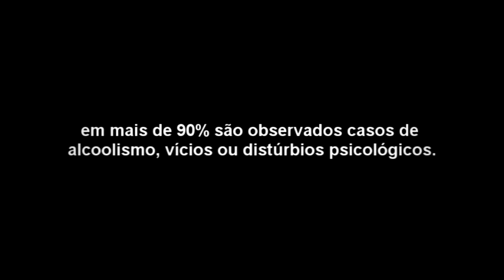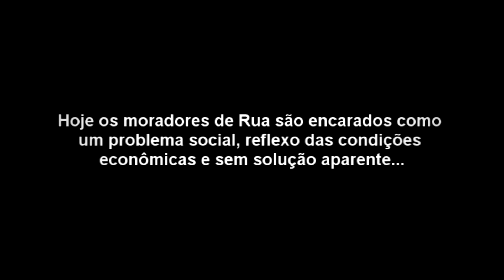Preço Justo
Vídeo que fiz há algum ano, na faculdade.
Atuação: Fábio Venial, Marcio Guimarães
Narração, Vinícius Rosseto Ogro.